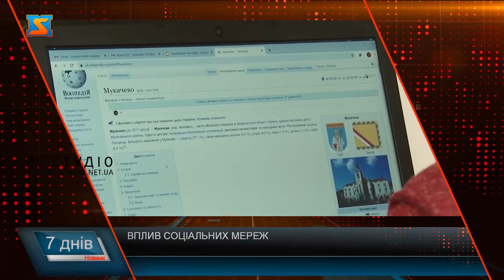Анонс програми "7 днів"